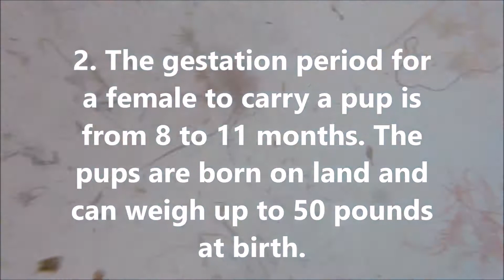FACE FIRST RAPPELLING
Filming this episode was one of the most intence things I have been a part of.  I thought rappelling backwards was scary, but face first off a 6 story building brings it to a whole other level.